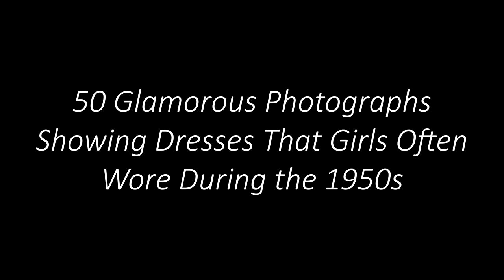50 Glamorous Photographs Showing Dresses That Girls Often Wore During the 1950s